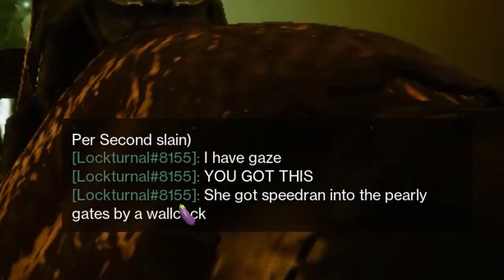Destiny 2 Funny Moments | "I got d*ckedddd" ;-; | TabithaBroseph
Some funny moments I captured with friends! I hope you enjoy!